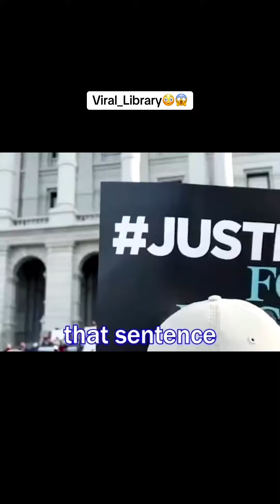Librarians was this a fair sentence?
On April 25, 2019, Rogel Lazaro Aguilera Mederos' semi-trailer truck allegedly experienced brake failure, causing a catastrophic crash into 12 cars and three other semi-trailer trucks. This accident led to devastating fires and explosions, claiming the lives of four individuals. Aguilera Mederos maintained that his brakes had failed, but the total destruction of the semi-trailer in the ensuing fire prevented a thorough investigation into the brake malfunction. In October 2021, a jury convicted Aguilera Mederos on four counts of vehicular homicide, resulting in a 110-year prison sentence. This harsh sentence sparked significant public outcry and debate. In December 2021, nearly five million people signed a petition urging Colorado Governor Jared Polis to either commute Aguilera Mederos' sentence or grant him clemency. On December 30, 2021, just before a scheduled re-sentencing hearing, Governor Polis commuted Aguilera Mederos' sentence from 110 years to 10 years.😱😱😱😳 foryoupageシ fypviralシ fbreelsfypシ゚viralシfyp foryoupageシ fypシ゚ fbreelsfypシ゚